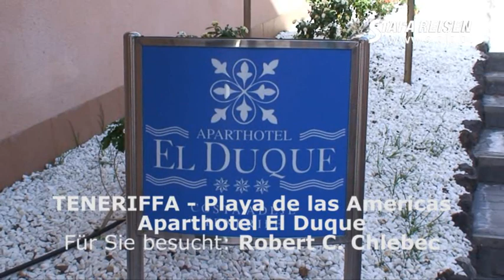STAFA REISEN Hotelvideo: El Duque, Teneriffa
Hotel El Duque, Teneriffa, Spanien - ein Reisevideo von STAFA REISEN - AllesReise.com. finden Sie mit über 1000 selbst gedrehten Filmen die größte Hotel-Videosammlung im deutschsprachigen Raum!

Dieses Hotel wurde von Robert C. Chlebec am 22. Jänner 2009 besucht und gefilmt. Alle Infos, Videos, Fotos und Reiseangebote zu diesem Hotel finden Sie